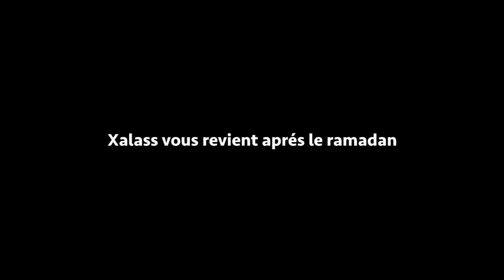Xalass - Épisode 16"torohale sa domou djittlé"[partie 2/2]